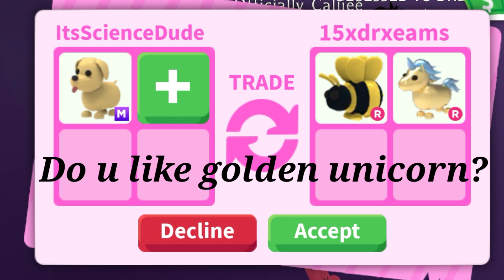HUGE OVERPAY!!😍For My No Potion Mega Dog🥰Quick Yes Or No?😳🤩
Heya lemons ❤️

I'm trying my best to make good content for you guys ❤️

Take care ❤️

Stay safe ❤️